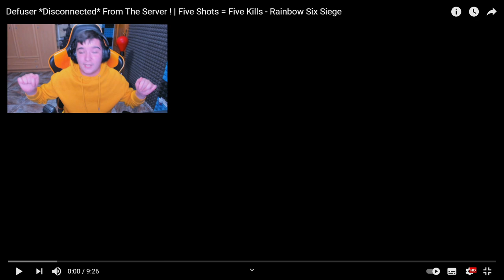El DEFUSER se *DESCONECTA* del SERVIDOR | Rainbow Six Siege - Pablotas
► ¡Sígueme! 👀👀👀
⏰Si quieres saber cuando subo video mira esto:
      (15:00🇪🇸) 11:00🇦🇷 08:00🇲🇽 19:00🇨🇱 🕑
      (18:00🇪🇸) 14:00🇦🇷 11:00🇲🇽 14:00🇨🇱 🕒
      (21:00🇪🇸) 17:00🇦🇷 14:00🇲🇽 17:00🇨🇱 🕔